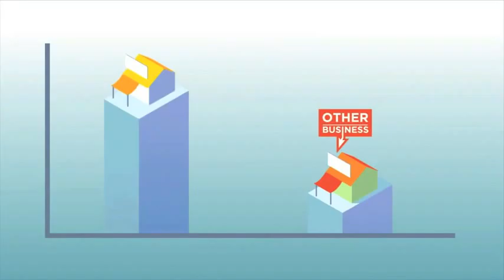Mobile Apps for small businesses Wall Twp NJ